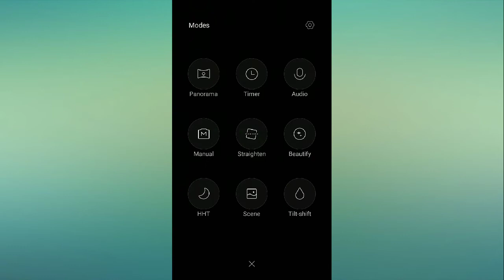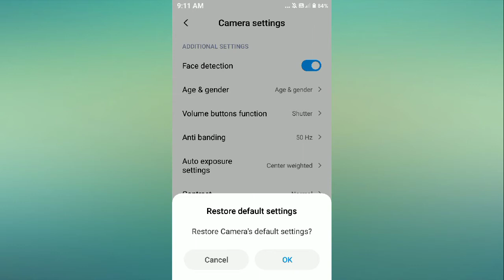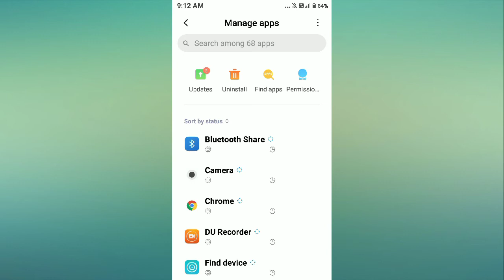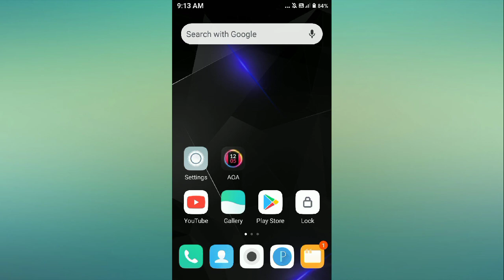Fix Redmi 8A Camera Blur Problem Solved